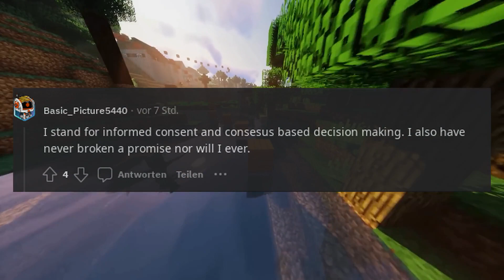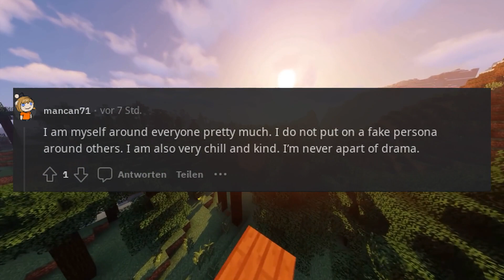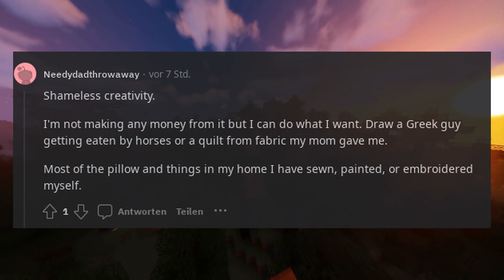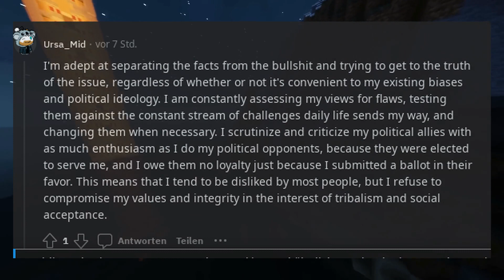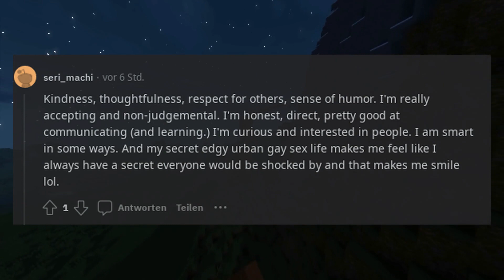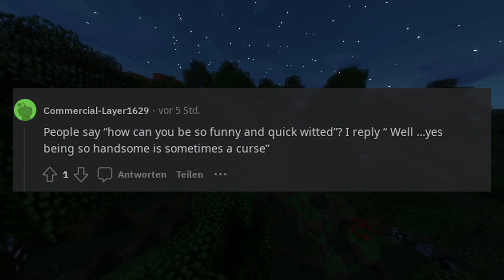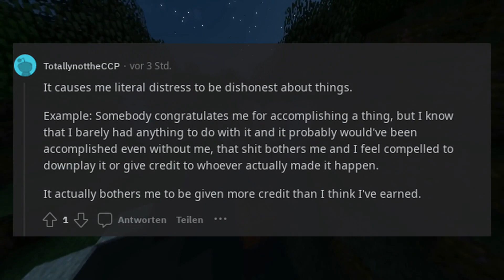What do you love about yourself